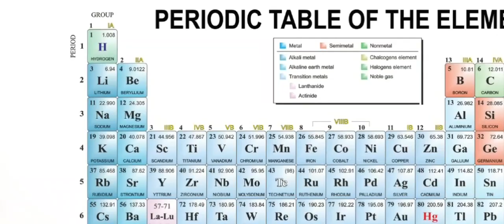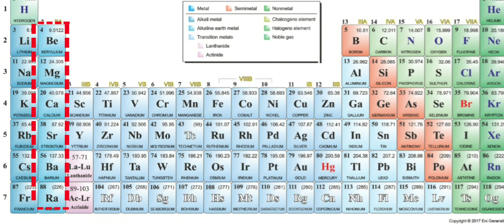10th Chemistry Modern Periodic law & Table Unit 8 Periodic Classification of Elements AlexMaths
tnnewsyllabus Unit 1 Laws of Motion